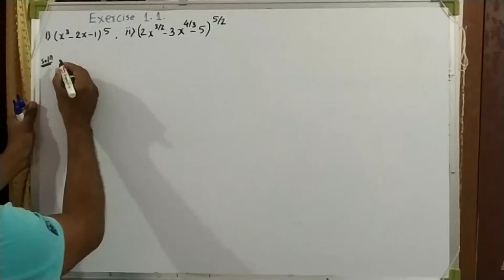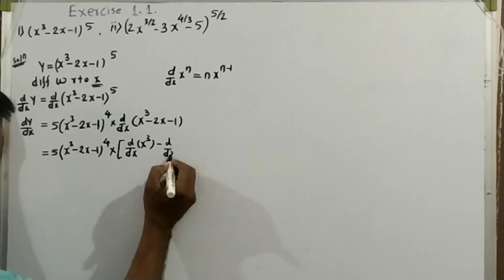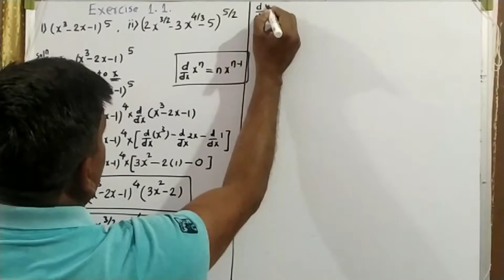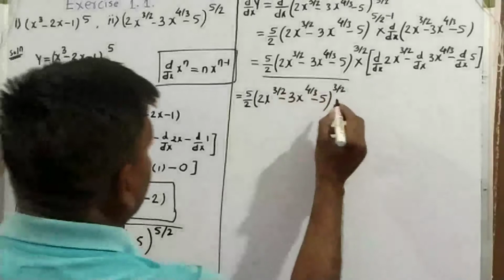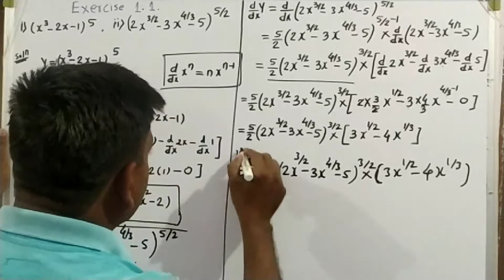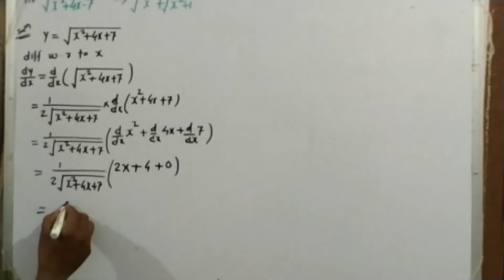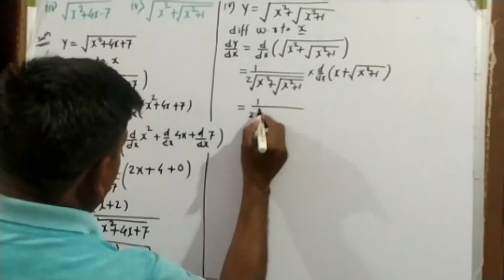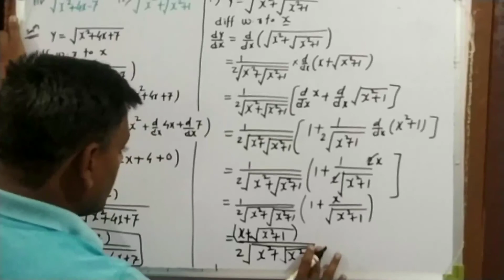12th mathematics lecture -07 exercise 1.1 que 1) i, ii, ii, iv